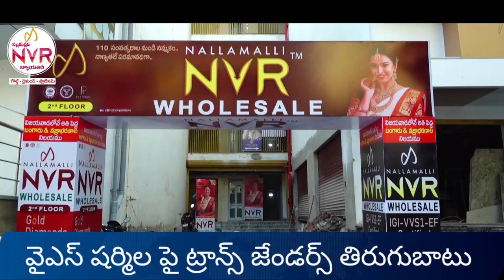హిజ్రాలతో గేమ్సా.... షర్మిలక్క జరపైలం...!!! Ongole Media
వైఎస్ షర్మిలపై భగ్గుమన్న హిజ్రాలు: చెప్పులతో కొట్టి, షర్మిల ఫ్లెక్సీ దగ్ధం; సీరియస్ వార్నింగ్!!